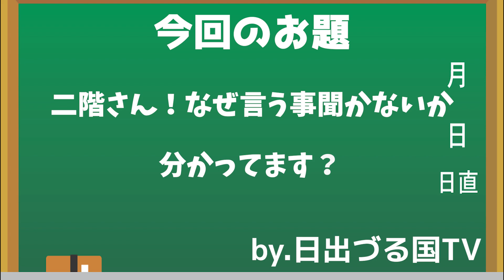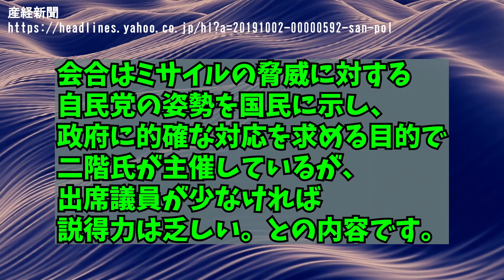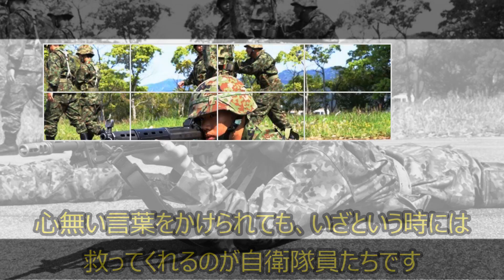二階幹事長「まじめにやらんか！」SLBM発射から自民党で対北ミサイル対策会合を開いた結果…！【日出づる国TV】